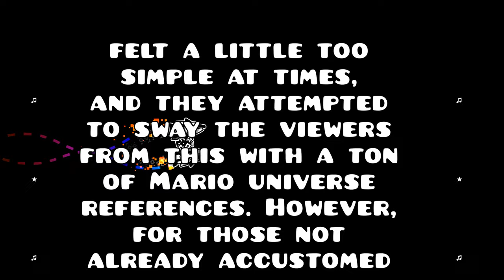[4K] We Are Not The Same | mbed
LEVEL INFO

ID: 90104288
Rating Type: Epic
Coins: 3
Length: 1:27

SONG INFO

Name: Carrot Juice
Artist: Stratales